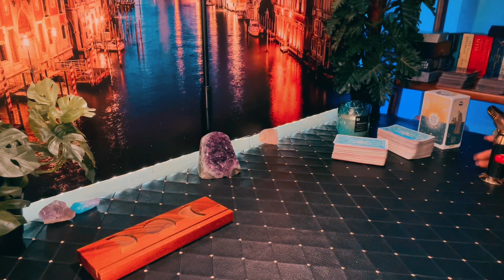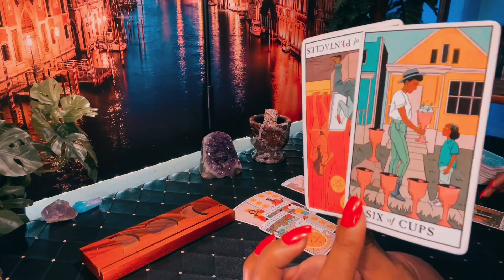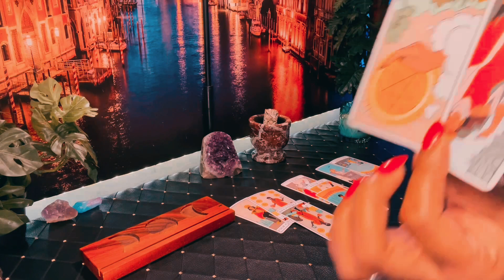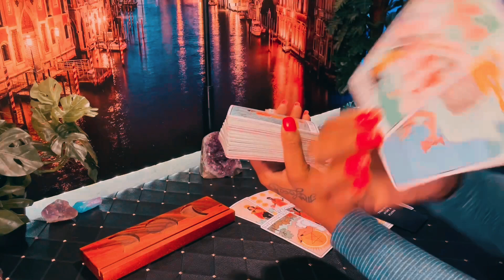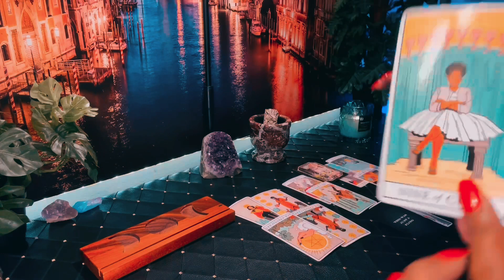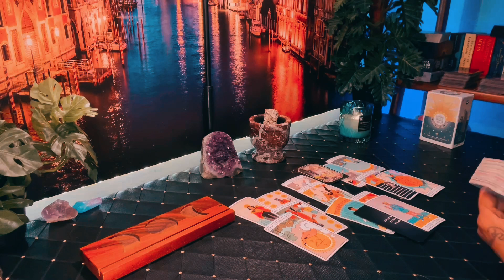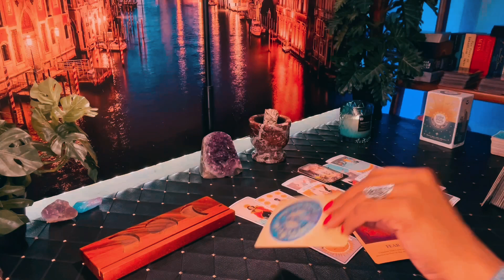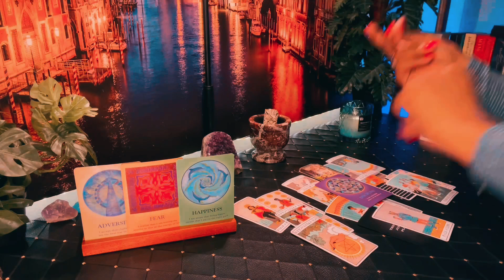Taurus - Expected to stay up all night thinking of them 😏😫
✨Appreciate you being here, i deliver message’s that May ⚠️ NOT resonate with Everyone ☝️🌟
If you’d like to add some love 4  me , check my wish list ❤️ thank you!!

-links down below 🌺 Thank you ! 🌞😊

✨Take wonderful care of yourself!! ❤️ ✨

Justsmile 🌎